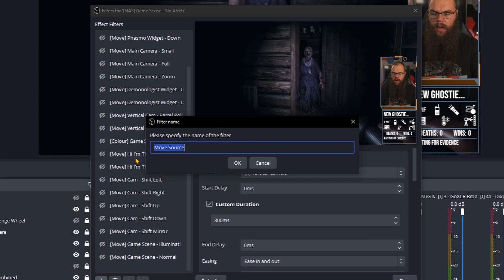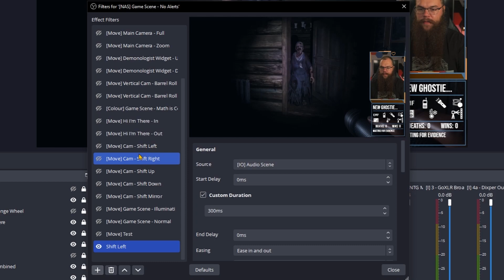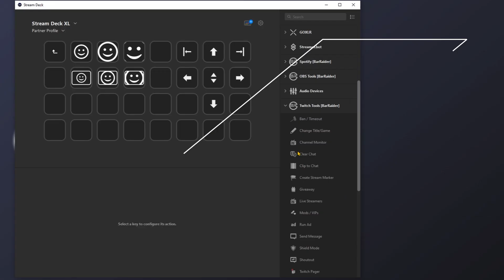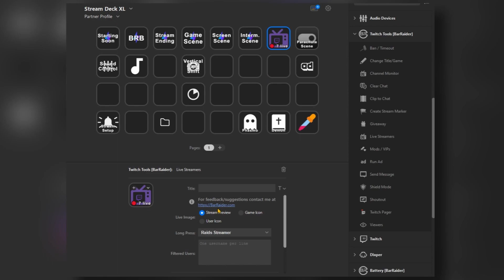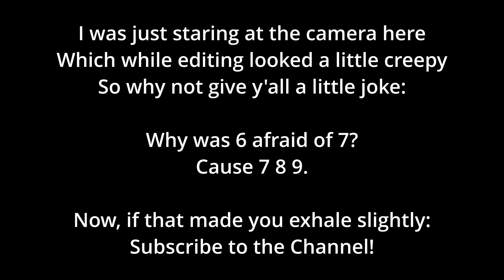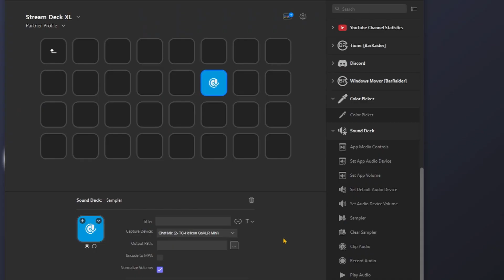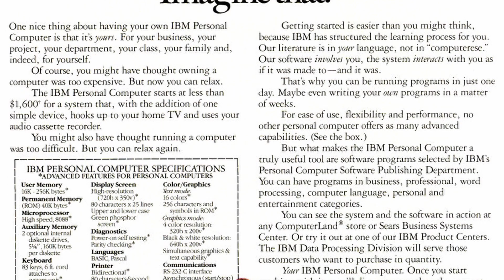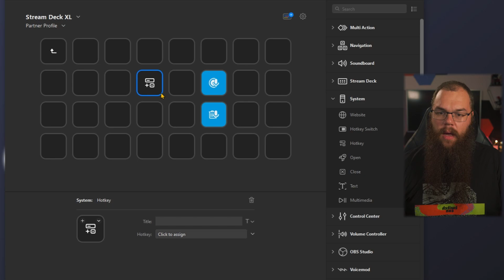The 5 Streamdeck Plugins YOU Can't Go WITHOUT!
Always wondered how you can use your Streamdeck for more than just scene changes and the occassional sound effect? What about making it ALMOST as good as a full on GoXLR except for the microphone inut? Now you can!

What Streamdeck do you use right now?
. 14% ⭐ I don't have/use a Streamdeck!

One of the features that I LOVE about the streamdeck is that it can be used for far more than just streaming. I have a button that catches clips and backtrack recordings so I can make easy YouTube Shorts and TikToks without needing to think about the composition at the time. The whole thing is quickly and easily set up with the Twitch Tools plugin and a hotkey!

In this video we will be talking about my top 5 favourite Streamdeck plugins, so make sure to check out the whole thing to get some new ideas for your stream!

This video is not sponsored, but we are very grateful to Elgato for sending out a Streamdeck XL completely for free.

Amazon US:
Streamdeck XL

Amazon UK:
Streamdeck XL

Amazon DE (EU):
Streamdeck XL

⏺ Be like our newest subscriber, Scream Therapy 101, and never miss the latest tips and tricks again :

🕘 Timestamps:
00:00 Intro
00:18 Sponsor
00:39 Fully control your OBS with your Streamdeck
03:44 The BEST way to host Giveaways on Twitch EASILY
05:10 How to make a GoXLR with only your Streamdeck?
07:42 The BEST Quality of Life plugin for OBS
08:21 Your Streamdeck can do ANYTHING you want!
09:50 How to use Streamer.Bot with the Streamdeck

This channel was inspired by people such as Senpai Gaming / Harris Heller and Stream Scheme. For the technical aspects a lot of the inspiration comes from Nutty, while the design aspect is inspired by Sam Woodhall. All of these people are amazing content creators and deserve the respect they are given.